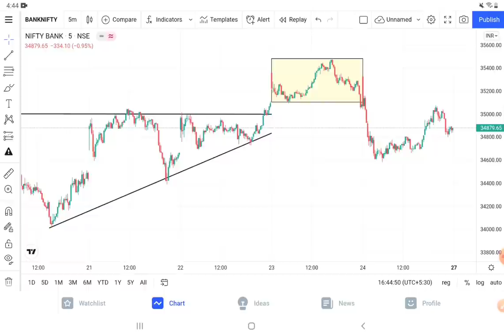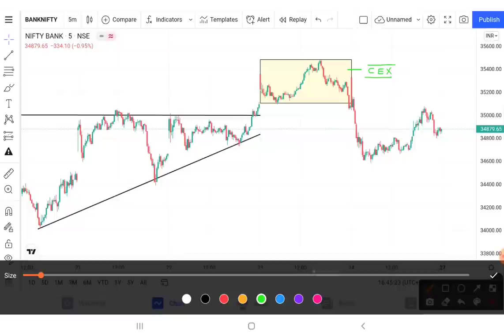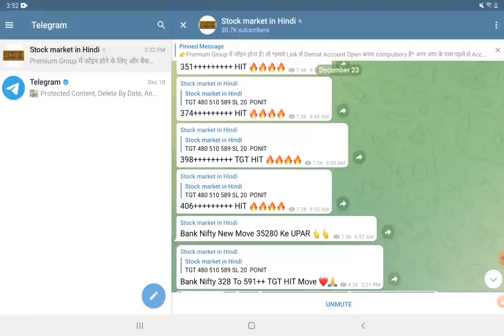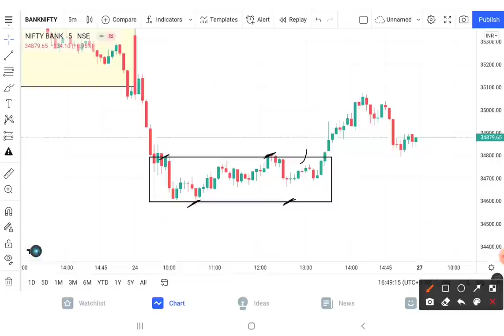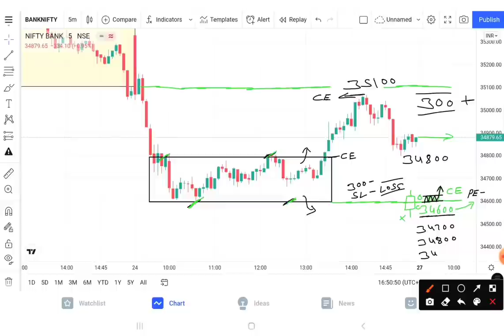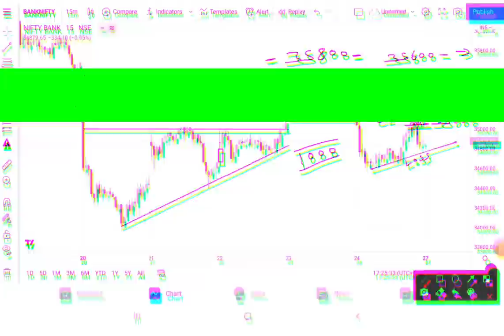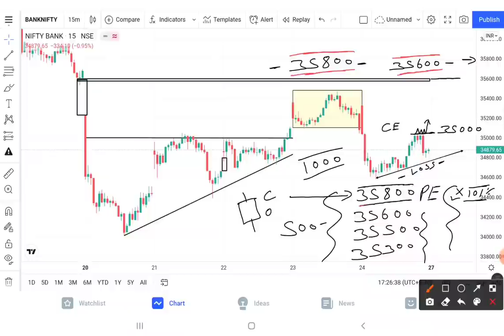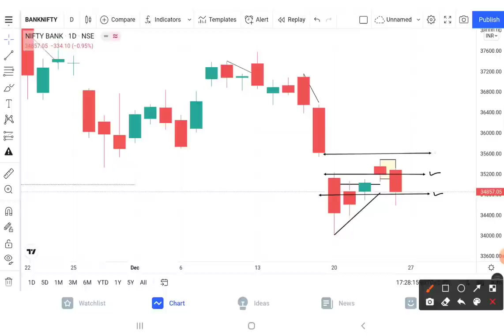Bank Nifty Prediction 27 December 2021 || Option Trading Strategy Tomorrow | bank Nifty Monday Trade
About This Video :-Bank Nifty Prediction 27 December 2021 || Option Trading Strategy Tomorrow | bank Nifty Monday Trade

nifty prediction,
banknifty analysis,
nifty tomorrow analysis prediction for 2022 ,

1. instagram
2. facebook
3. Telegram
4. Twitter